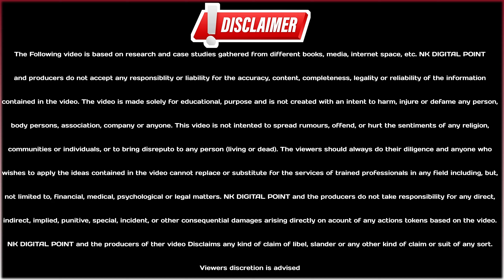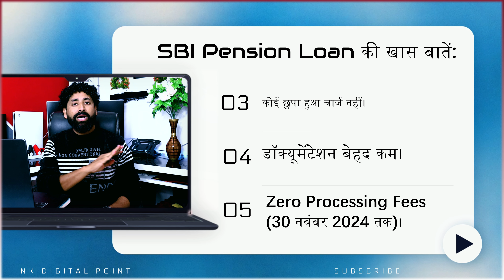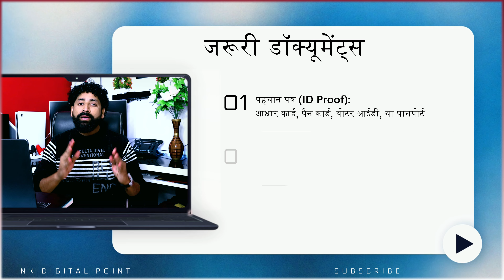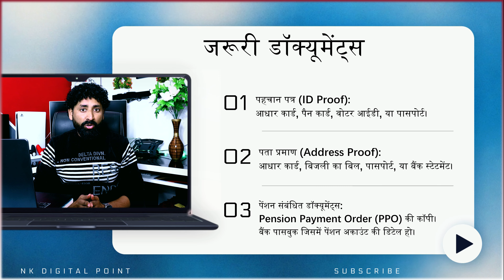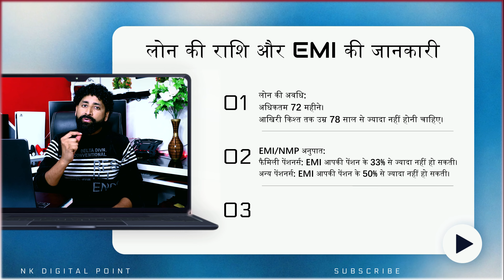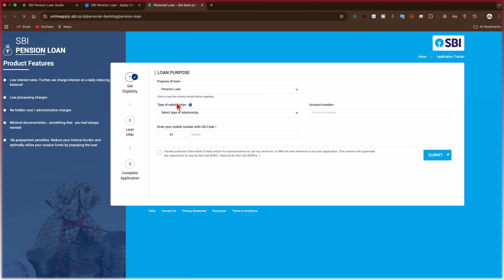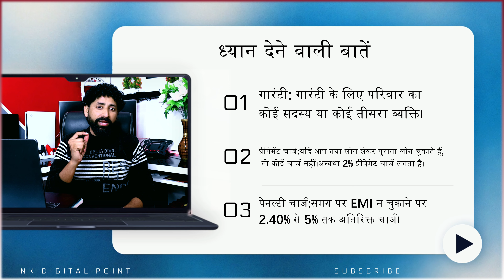SBI Pension Loan Process : How To Apply Sbi Pension Loan | पेंशनर्स के लिए आसान SBI लोन Fast Process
SBI Pension Loan Process : How To Apply Sbi Pension Loan | पेंशनर्स के लिए आसान SBI लोन Fast Process | SBI Pension Loan: पेंशनर्स के लिए आसान लोन | कम EMI, तेज़ प्रोसेसिंग

इस वीडियो में हम आपको बताएंगे SBI Pension Loan के बारे में:

कौन इस लोन के लिए पात्र है?
लोन की राशि, ब्याज दर और EMI की जानकारी।
जरूरी डॉक्यूमेंट्स।
कैसे आप ऑनलाइन या ऑफलाइन अप्लाई कर सकते हैं।
चाहे आपको अपने बच्चों की शादी करनी हो, मेडिकल खर्च उठाना हो, या कोई और बड़ा खर्च करना हो, SBI Pension Loan आपके लिए एक शानदार विकल्प है।

SBI Pension Loan की प्रमुख बातें:
✅ कम ब्याज दरें (11.60%)।
✅ जीरो प्रोसेसिंग फीस (30 नवंबर 2024 तक)।
✅ फास्ट प्रोसेसिंग और आसान डॉक्यूमेंटेशन।
✅ पेंशन खाते से EMI ऑटोमैटिक डेबिट।

जरूरी डॉक्यूमेंट्स:

पहचान पत्र (आधार, पैन कार्ड)।
पेंशन स्लिप और पासबुक।
एड्रेस प्रूफ।
👉 लोन के लिए अप्लाई करें:

बैंक ब्रांच पर जाएं।
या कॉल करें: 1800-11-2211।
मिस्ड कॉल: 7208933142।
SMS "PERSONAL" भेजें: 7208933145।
अगर आपके कोई सवाल हैं तो कमेंट बॉक्स में जरूर बताएं।

The content in this video, including but not limited to text, images, audio, and video clips, is the intellectual property of NK Digital Point and is protected by copyright laws.